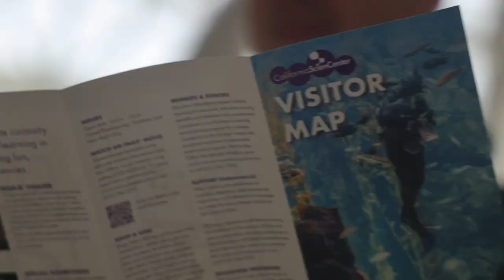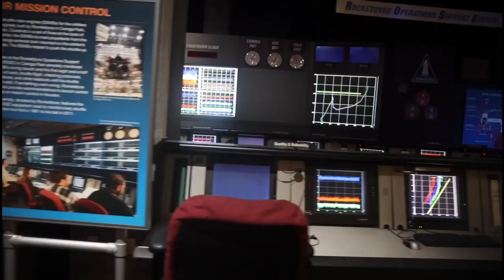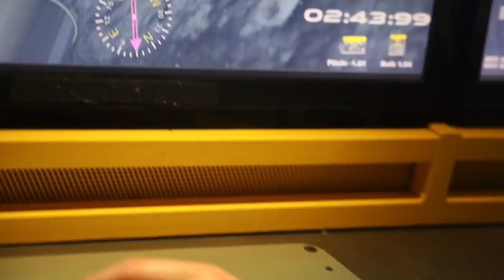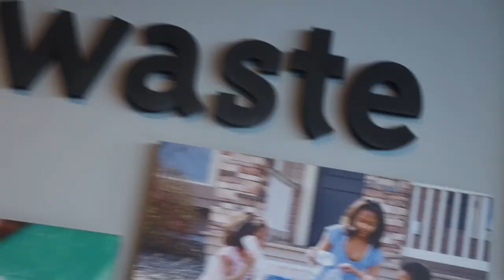California Science Center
Sweater Weather - Xxxtentacion (AI Generated)